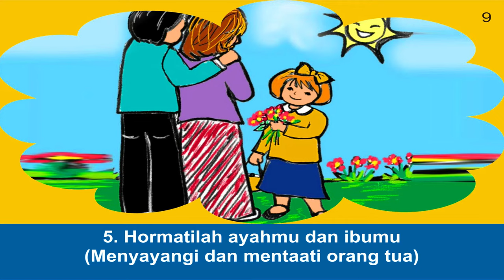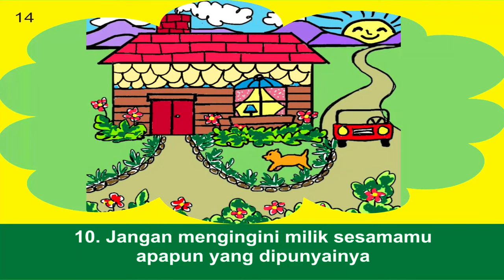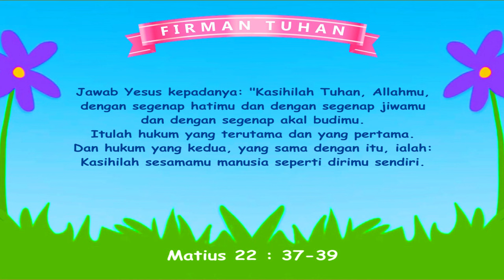SEPULUH PERINTAH ALLAH Film animasi slide Komik Alkitab Anak